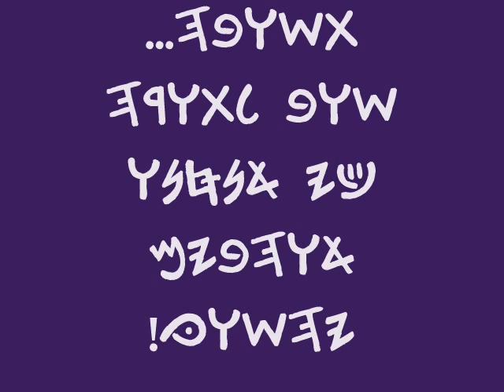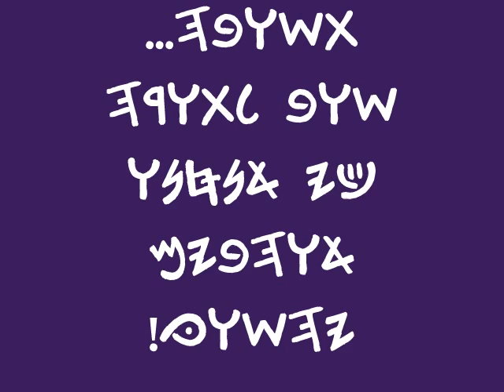Revelation song - Latin version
Scripture ref: Yeshai-Yahu 6:3